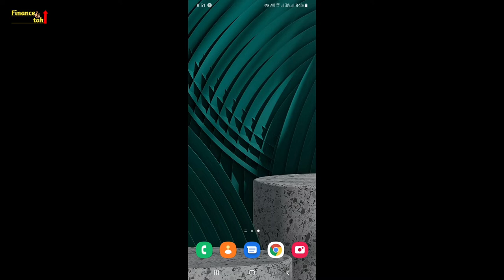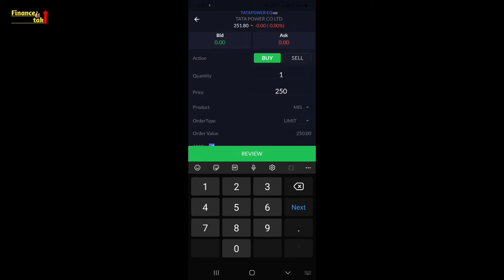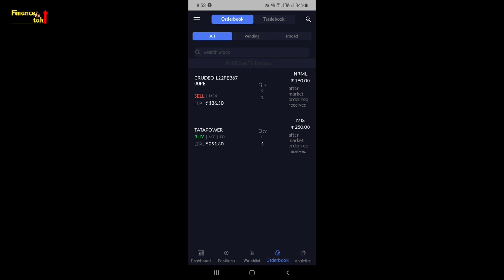profitmart (profit up) mobile app मे market open होने पहले कैसे order लगाते है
इस विडियो मे हम बात करेंगे के profit up mobile app मे मार्केट खुलने से पहले कैसे ऑर्डर को लगाया जाता है।
How to place after market open order in profit up mobile app.